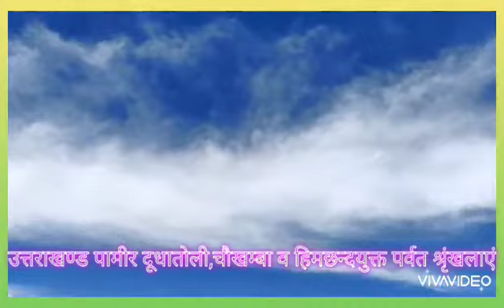पहाड़ों की राजधानी गैरसैंण के चारों तरफ का सुन्दर दृश्य।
उत्तराखंड की राजधानी गैरसैंण से दिखता हुआ सामने हिमछन्दयुक्त पर्वत श्रृंखलाएं व उत्तराखंड का पामीर से जाना जाने वाला दूधातोली नंदादेवी चौखम्बा आदि पर्वत श्रृंखलाएं
Cridit by arunnegipahadi